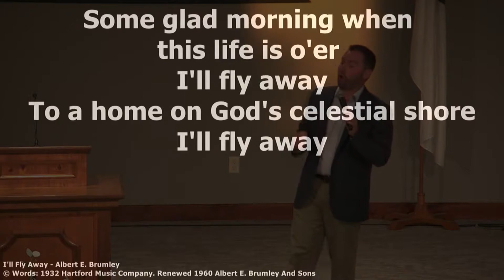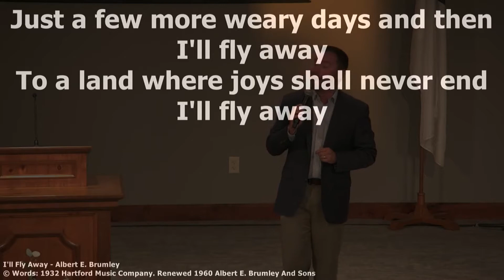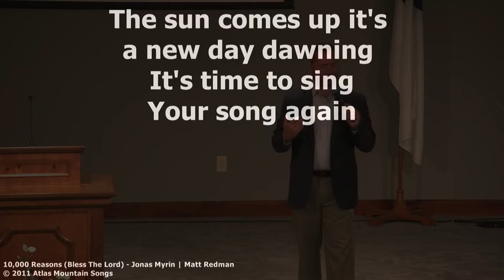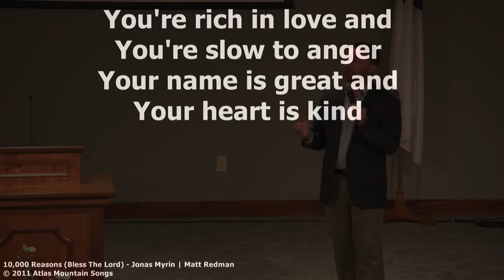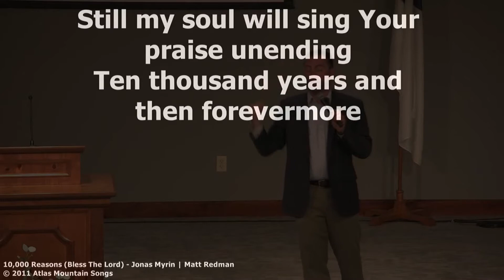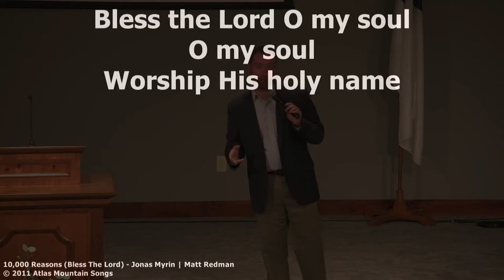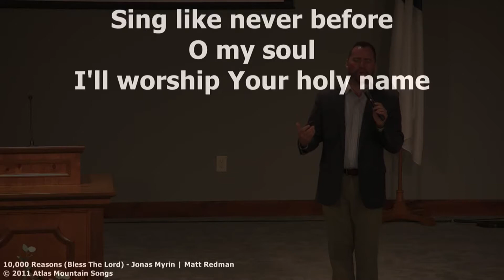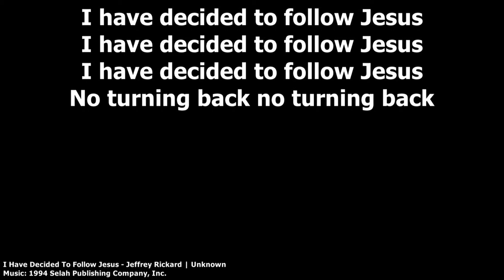2 Provision of God Paul Ponchot Sun PM Fall Revival 2020